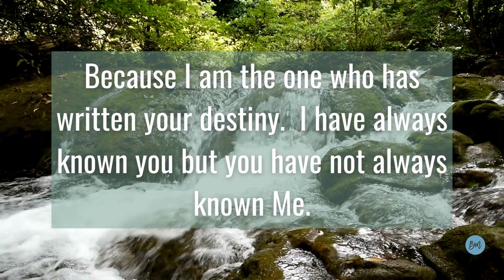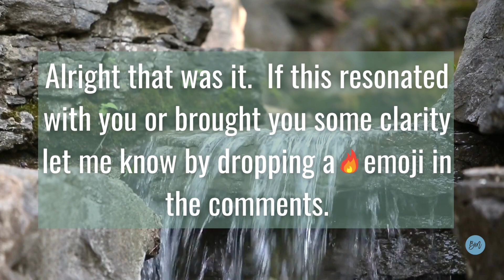What is God's Temple? ✨✨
This is a prophetic word of knowledge that the Lord Gave me on the Topic on God's Temple.
 I will be releasing videos Daily!

Many Blessings,
Brandi

Support my Families Non-Profit
The Academy For Environmental Sickness

"Forgiveness Word Study Journal" - 21 Verses on Forgiveness + Bible Verse Mapping Templates
"Word Study Journal" - Blank Bible Verse Mapping Templates and Guide
"21 Days to Freedom Book & Workbook" - The Power of Fasting and Forgiveness
"How to Care For Your Body in 2023"  - Living in a Society that is Overfed Undernourished and Over Stimulated.